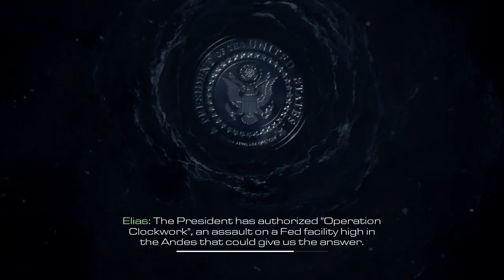Call of Duty: Ghosts [9] The Hunted